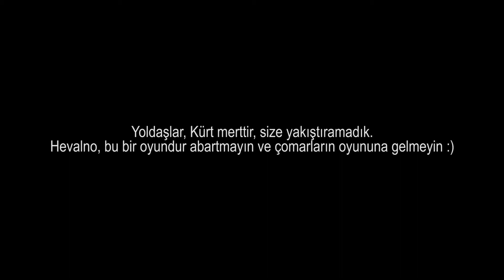Çomar.io 2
HEZ ler ve MED ler en iyi oyuncumuzu fake yaparak serveri ancak alabiliyorlar. Bu yaptıklarından gururlanıp basıyorlar TAK ve KcK klanlarına küfürleri. Yani çomarlar, Kürtleri yine agario ya getiriyorlar.